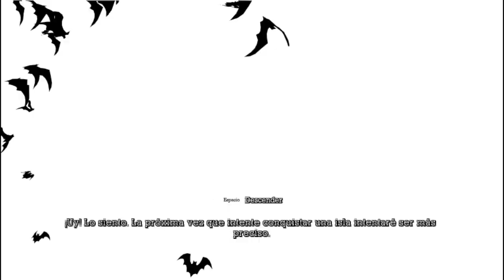Let's Play Batman arkham asylum (parte 9) con Monox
Batman nos lleva a su Bati-cueva 2 batisuper batisecreta y batisacamos un batinuevo baticosa y se comienza a conectar todo lo que está pasando.